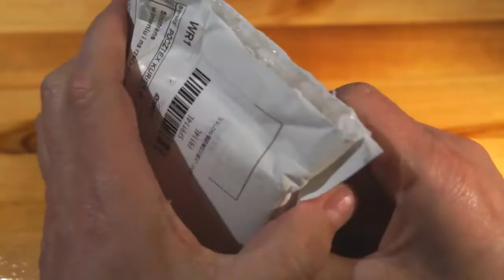Svbony Moon Filter 1.25inch for Astronomy Telescope - unboxing (link and coupons in the description)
or on Aliexpress